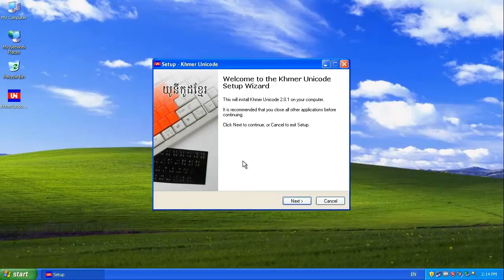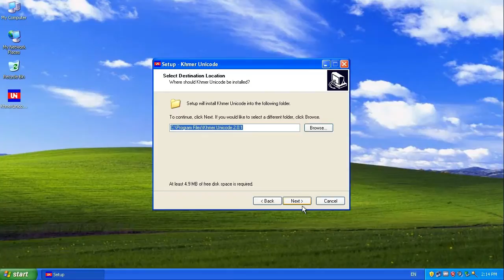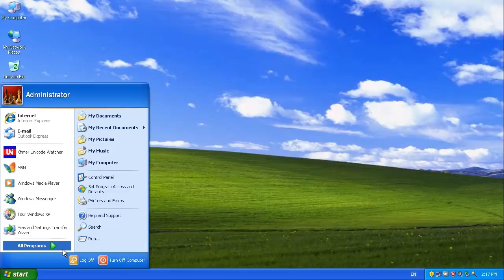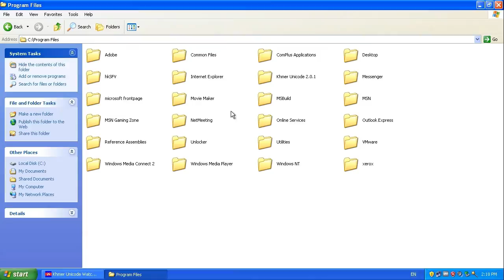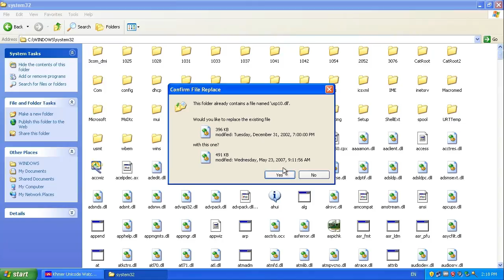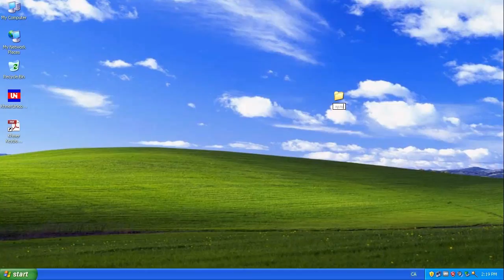Installing Khmer Unicode For Windows XP Service Pack3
How to install Kh Unicode for Windows XP sp3